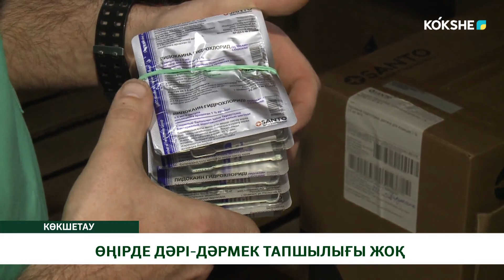ӨҢІРДЕ ДӘРІ-ДӘРМЕК ТАПШЫЛЫҒЫ ЖОҚ